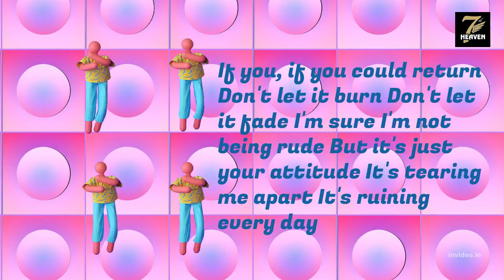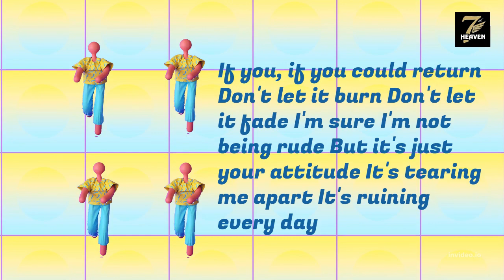LingerSong by The Cranberries lyrics video by samrat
THIS IS AN OPEN SECRET SONG CALLED SAMSONGS
Lyrics
If you, if you could return
Don't let it burn
Don't let it fade
I'm sure I'm not being rude
But it's just your attitude
It's tearing me apart
It's ruining every day
I swore, I swore I would be true
And honey so did you
So why were you holding her hand?
Is that the way we stand?
Were you lying all the time?
Was it just a game to you?
But I'm in so deep
You know I'm such a fool for you
You got me wrapped around your finger
Do you have to let it linger?
Do you have to, do you have to, do you have to let it linger?
Oh, I thought the world of you
I thought nothing could go wrong
But I was wrong, I was wrong
If you, if you could get by
Trying not to lie
Things wouldn't be so confused
And I wouldn't feel so used
But you always really knew
I just want to be with you
And I'm in so deep
Source: LyricFind